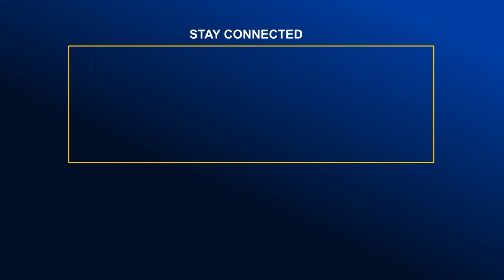সাভারে পালিত হলো দু.যোর্গ ব্যবস্থাপনা ও ত্রাণ প্রতিমন্ত্রীর মায়ের দ্বিতীয় মৃ.ত্যু বার্ষিকী